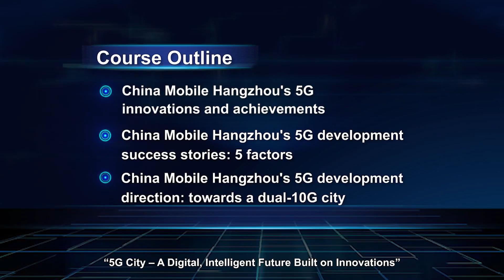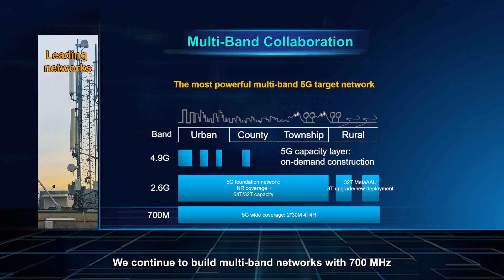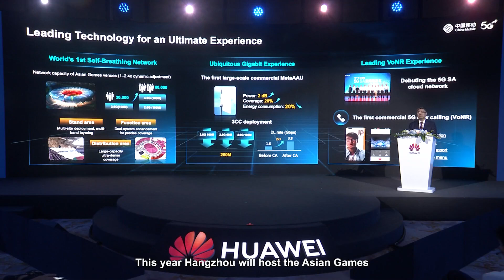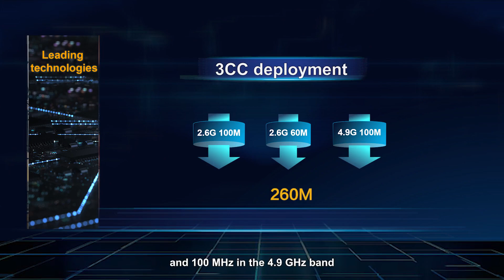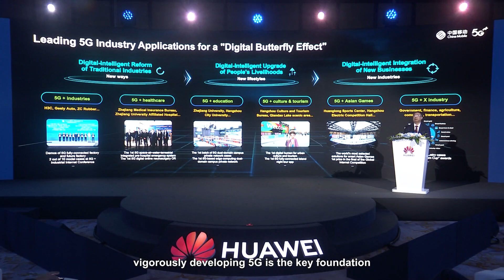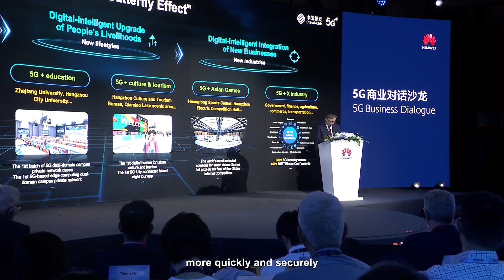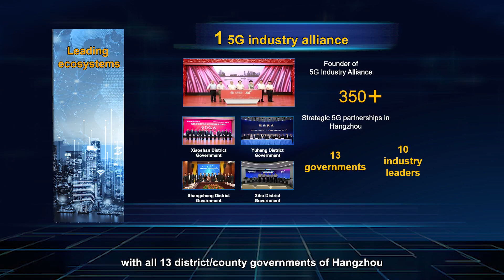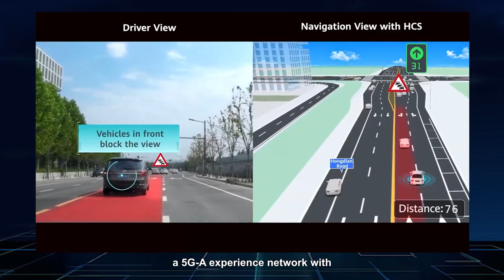China Mobile Hangzhou: Leading the Way in Innovative 5G City UCs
What are the factors that have contributed to the remarkable success of Hangzhou in becoming a leader in 5G advancements in China? We are proud to have Wang Wensheng from China Mobile Group Zhejiang, Hangzhou Branch, to share their excellent practices and success stories. He will highlight the ongoing efforts in exploring the transformative potential of 5G and expanding their business horizons to push for industry growth.